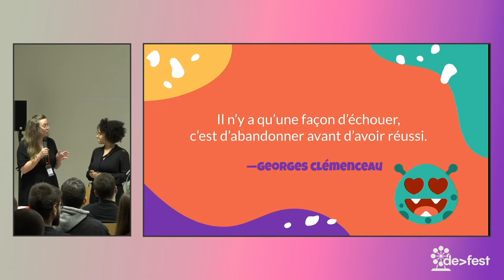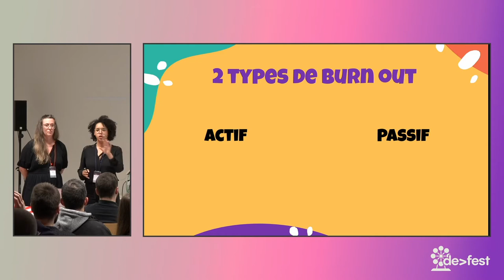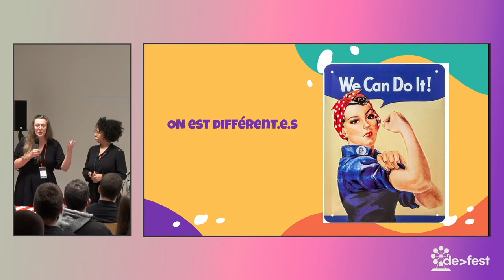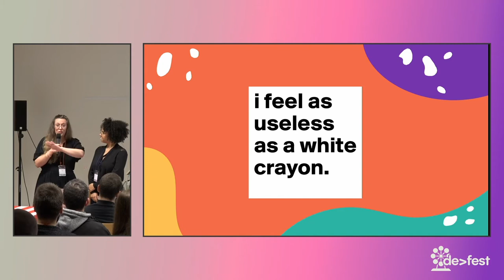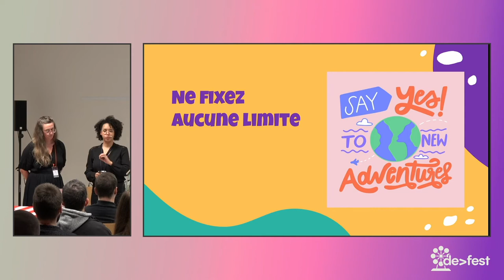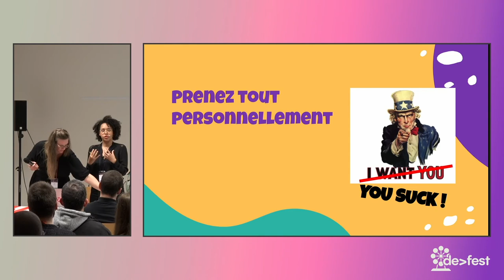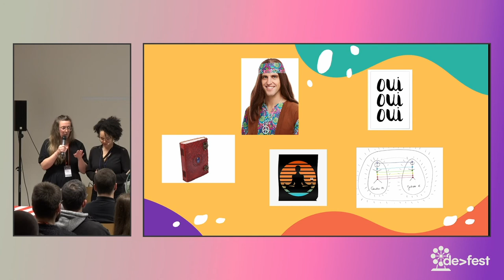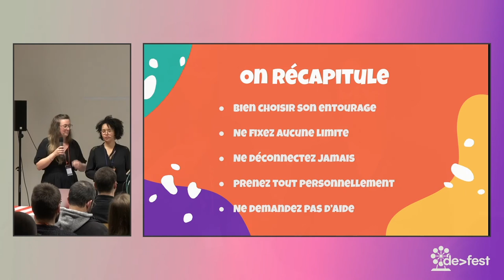Trucs et astuces pour réussir son burn-out - Devfest Strasbourg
Trucs et astuces pour réussir son burn-out

Le burn out c’est le mal du 21e siècle. On en entend beaucoup parler, on sait qu’il rôde à la recherche de ses victimes pour s’y accrocher telle une moule sur son rocher. Après un an et demi de pandémie mondiale, de restrictions et de solitude, est-ce qu’on ne plongerait pas ensemble la tête la première vers une bonne grosse déprime collective ?

Pendant ce talk, nous te donnerons tous les trucs et astuces pour être sûr.e de finir a minima :

en PLS
sous tranquillisant
avec une batte de baseball dans ton panier amazon
Si toi aussi le burn-out est ton objectif de vie, que tu sens que ton entourage essaie de t'en éloigner, qu'il y a trop de bonheur dans ta vie, nous allons t'apprendre :

à t'enfermer dans une situation toxique,
à ne vivre que pour ton travail,
à t'investir émotionnellement dans toutes les situations.
Viens prendre ton shoot de négativité avec nous ! En plus, avec un peu de chance, on va se faire reconfiner. Et ça, on aime !

Speakers
Cynthia Staebler
Julia Lehoux